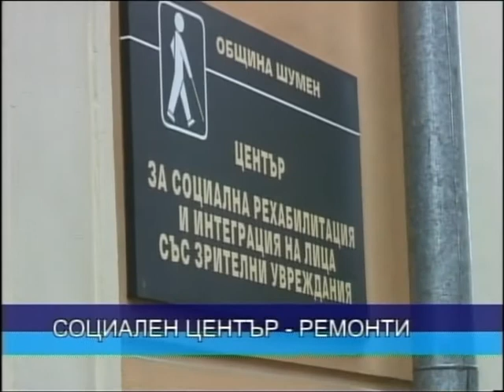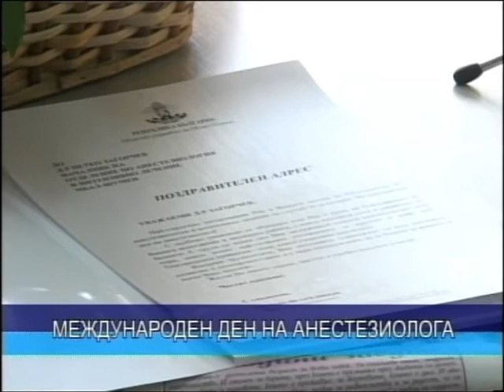ЦЕНТРАЛНА ЕМИСИЯ НОВИНИ 16 10 2014